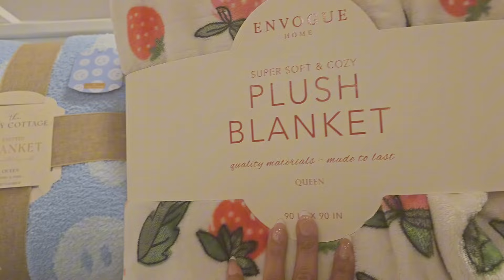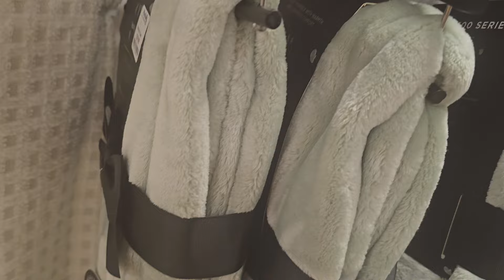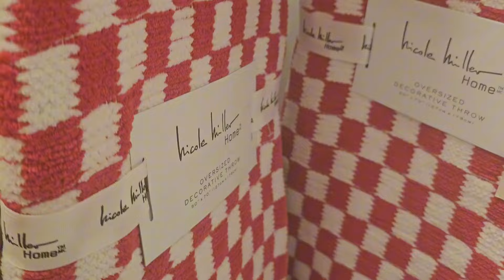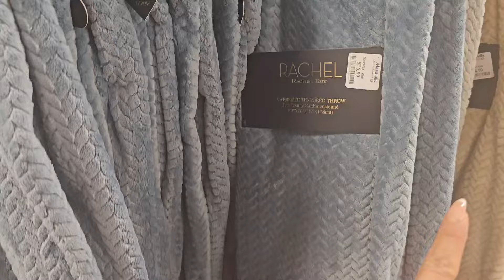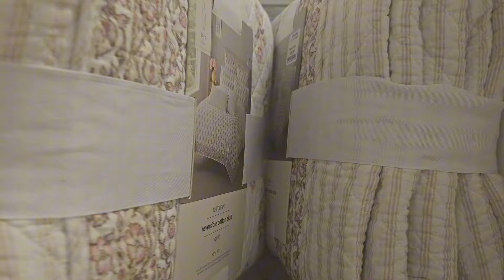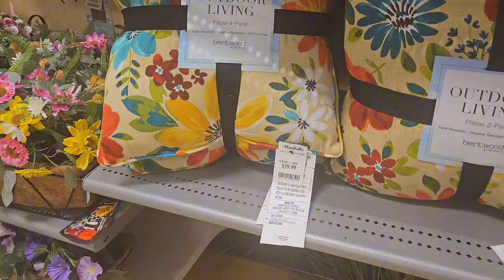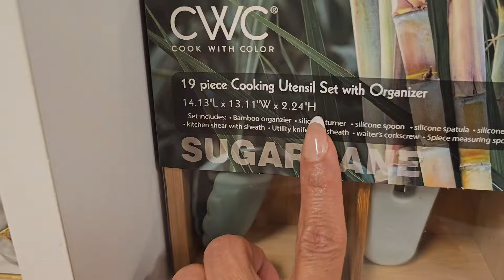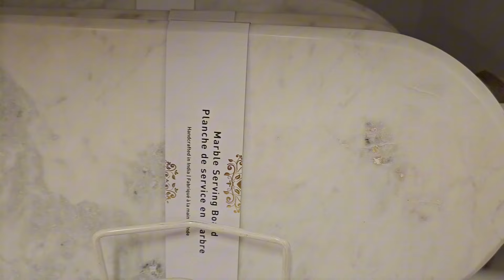Decoracion Verano 🌼 🌸2024 Marshalls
Hola linda Comunidad ♥️
espero se encuentren super bien 🙏
Aqui les comparto una segunda parte del
del videito anterior de la tienda Marshall y sus decoraciones para este verano 🌸 🌼 2024
espero les guste mucho y de antemano gracias por estar aqui 🌹